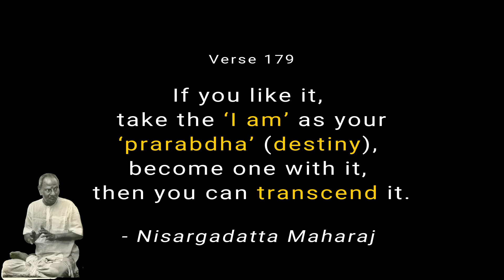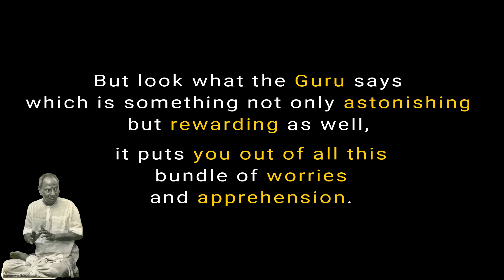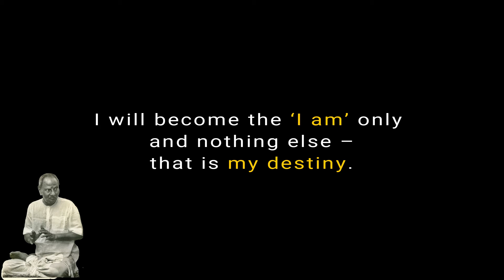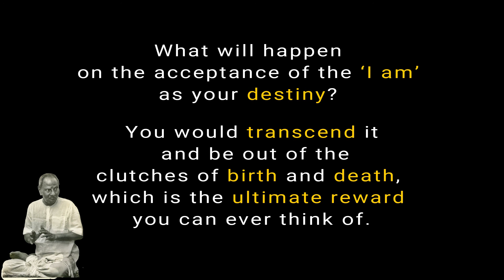Nisargadatta Gita Verse 179